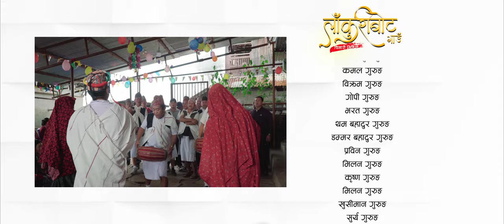LAKURIBOT - लाकुरीबाेट गाँउ चिनारी | Village Promotional Song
"LAKURIBOT - लाकुरीबाेट गाँउ चिनारी"

Audio Credits:

♪ Singer
Junu Gurung

♪ Lyrics/Music
Khus Bahadur Gurung

♪ Arranger
Dhan Bahadur Gurung

♪ Recordings Studio
Bar Digital Studio, Pokhara

 Video Credits:

🎬Choreography Direction
Ashish Gurung

🎬Main Artist
 Urmila Gurung

🎬Make-Up Artist
Raj Kumar Gurung

🎬Lightning
Bijay Gurung | Arjun Gurung

🎬Cinematography/Edit/Color
 Dhan Kumar Gurung

Sajan Dura

🎬Post Production
 Sovechha Films Production Pvt. Ltd.

Sovechha Films Pvt. Ltd. 2022

Sovechha Films Pvt. Ltd is authorized to upload this video. Using of this video on other channels without prior permission will be strictly prohibited. (Embedding to the websites is allowed)